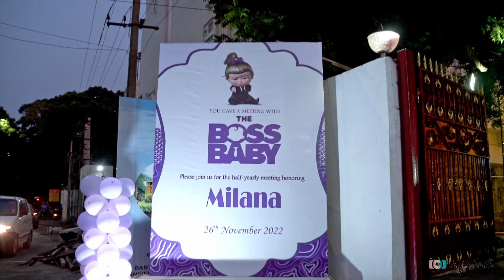Cinematic film of Milana's Half birthday Celebration!